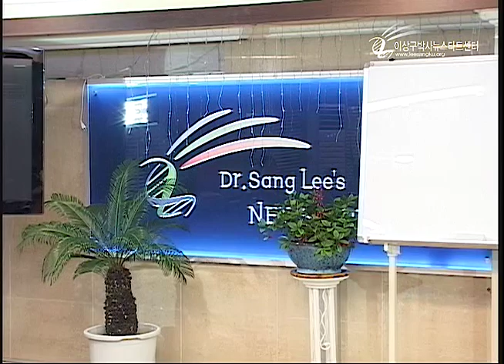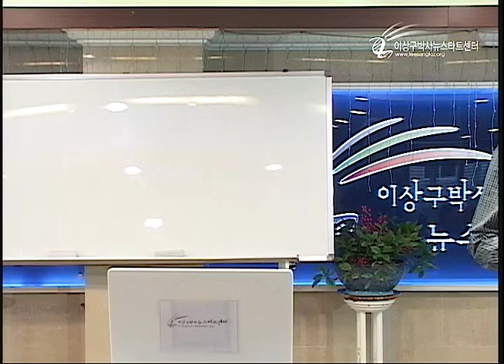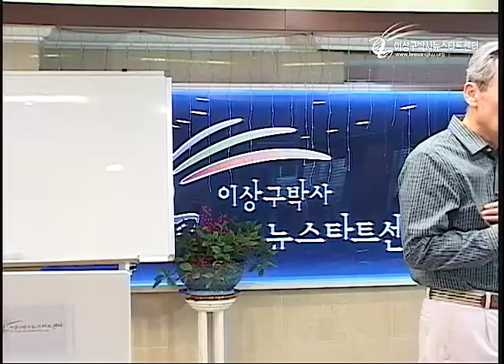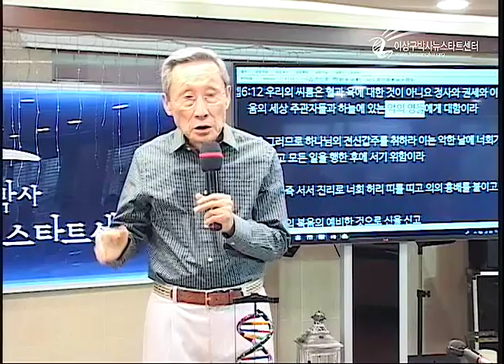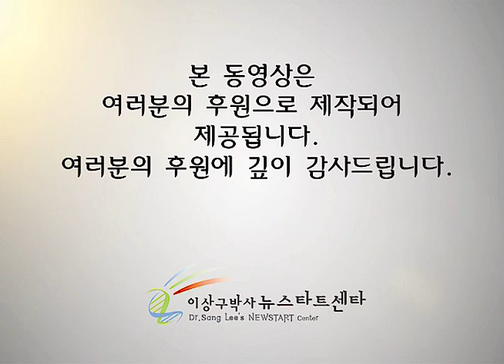R213 17 영적 용서가 필요하다